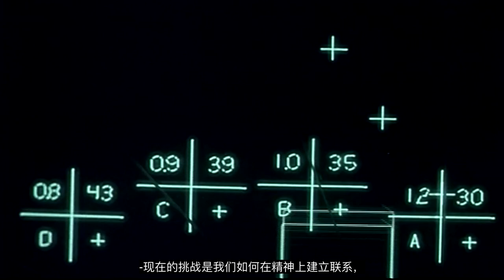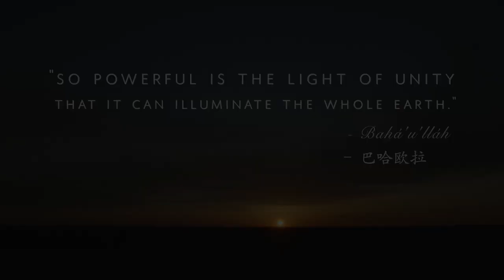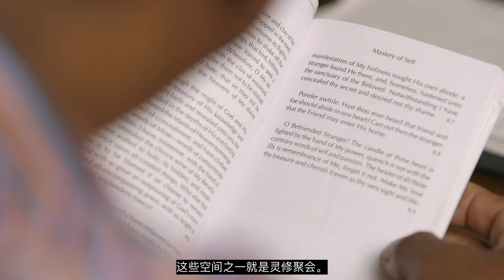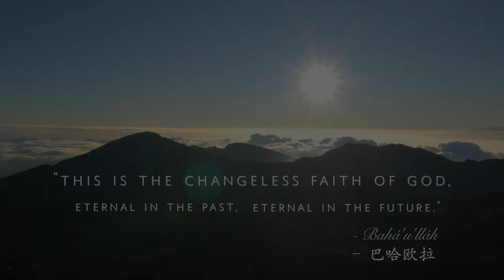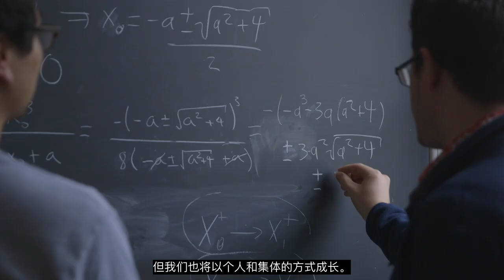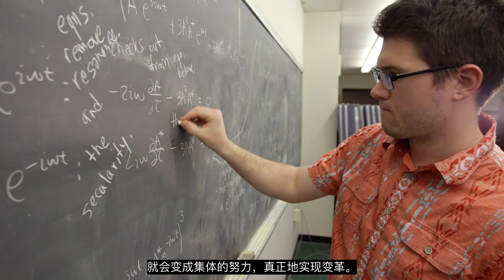The Bahá'í World View (Chinese Captions)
美国巴哈伊社区